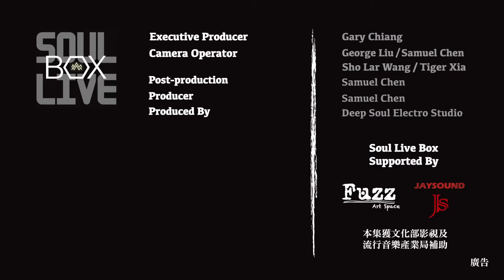BOX60 吳妮晏/寂寞背包│Soul Live Box 台灣原創現場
認識更多不同的Live原創音樂/更多經典歌曲的Live音樂影片，請訂閱【Soul Live Box】
【吳妮晏 Nini Wu】Facebook 其他詳細資訊如下：

百字簡介
新生代獨立創作女聲，擁有溫柔卻堅定的嗓音，以及充滿故事性的自創曲，用最溫暖的歌聲輕輕訴說著那些撕心裂肺的痛，藉由音樂與文字的創作來傳達最純粹與真實的情感。
主唱：吳妮晏 Nini Wu
吉他：吳東穎
電吉他：翁光煒
貝斯：歐易
鍵盤：張少瑜
鼓手：王毛恩

寂寞背包
詞曲：吳妮晏 Nini Wu

窗台上佇立著小鳥
想飛卻飛不高
咆哮 停止不了
斑駁的羽毛 濕潤的眼角
鎖上寂寞監牢

凝視著泛黃的合照
思念卻戒不掉
煩惱 不停地繞
銬上了手銬 戴上了腳鐐
孤單不停燃燒

記憶裡那片碧藍的海 陽光燦爛
埋進你懷裡使壞 痛苦也為我承載
時間不停的流轉 再也無法交換
但依舊會烙印在腦海

提著背包等列車進站 誰能明白
我多麼不想離開 隱藏了不捨情感
沒入了茫茫人海 我走得好緩慢
獨自站在寂寞的月台

思念卻戒不掉
煩惱 不停地繞
孤單不停燃燒

你說我的笑不夠自然 眼神躲閃
是不是生活艱難 埋藏感慨和無奈
化為孤獨的塵埃 散落在雛菊花海
我該如何存在

背包裡的夢想 裝滿辛酸的行囊
多麼想和你分享
多麼希望不再讓你失望
我也不再笑得勉強

天天想你　天天問自己
到什麼時候才能告訴你
天天想你　天天守住一顆心
把我最好的愛留給你

more【Soul Live Box 台灣原創現場】 info
Line＆Instagram 請搜尋【Soul Live Box】